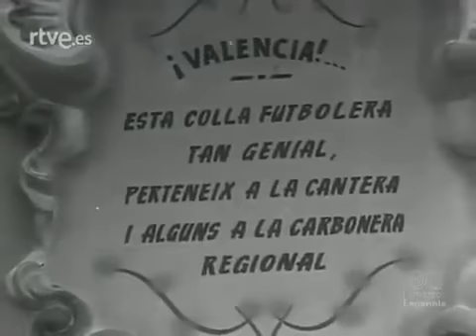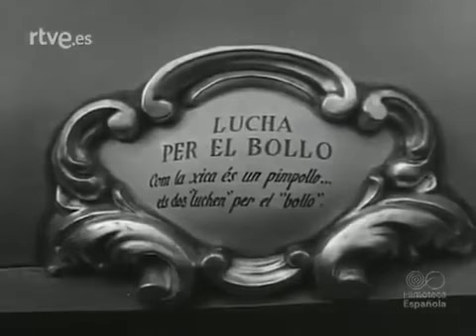Fallas 1959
Video de NO-DO de las Fallas de Valencia de 1959.